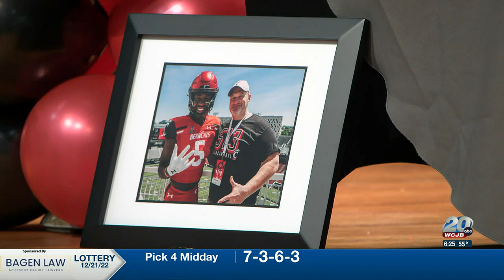Signing Day at Columbia, Bradford high schools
Tiger LB Robinson to be a Gator